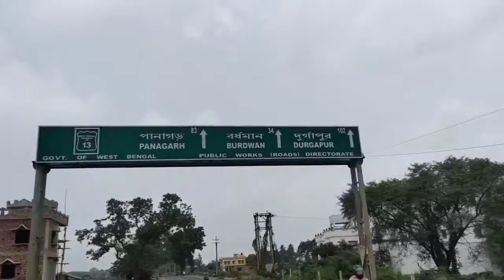my first vlog Burdaman On Bike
Ek Saal Bad Bahar Ghumne Ka Maza

first vlog
my first vlog
moto vlog
couple vlog
couple moto vlog